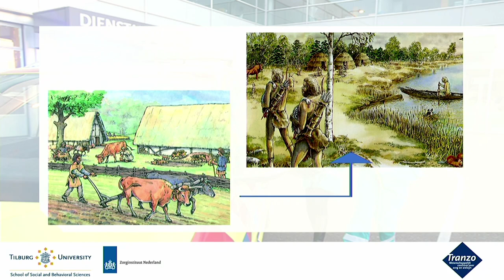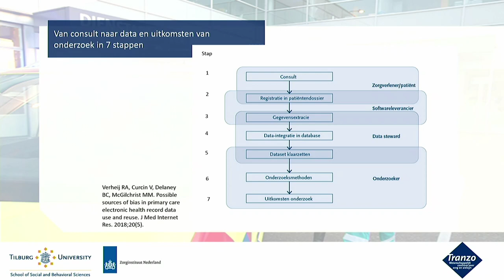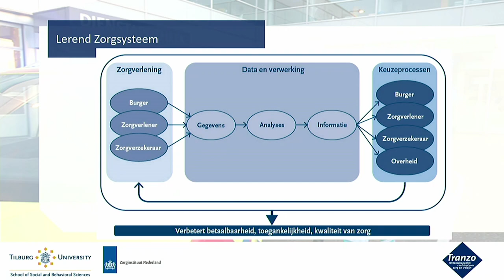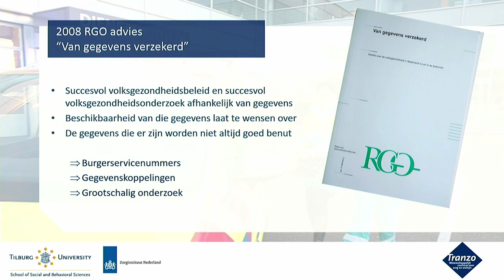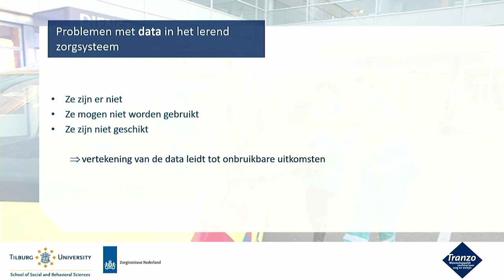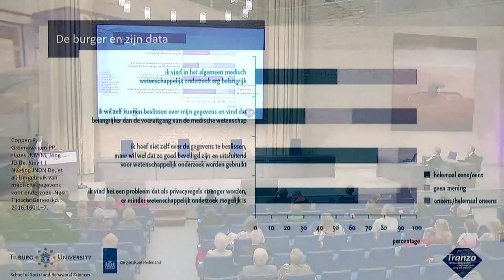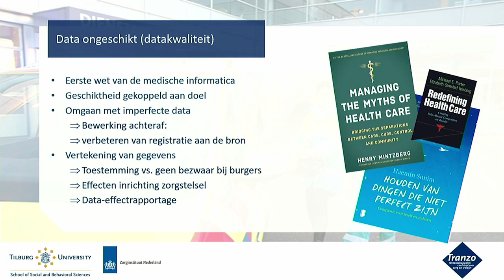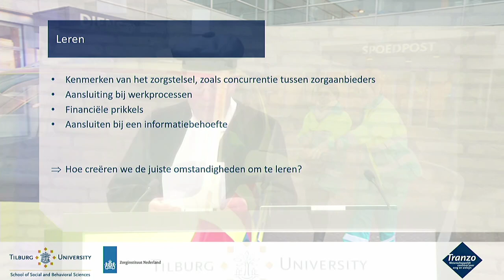Inaugurele rede prof. dr. Robert Verheij - Tranzo - Tilburg University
Tijdens zijn oratie ‘Het datalandschap als voedselbos voor een lerend zorgsysteem’, gaat prof. dr. Robert Verheij in op de vraag: ‘Hoe kunnen we zo goed mogelijk leren van de enorme hoeveelheid gegevens die ons zorgstelsel zelf voortbrengt?’ Hij kijkt daarbij met name naar het gebruik, de  kwaliteit én de bruikbaarheid van gegevens van zogenaamde ‘real world data’; denk daarbij aan declaraties en elektronische patiëntendossiers.

‘Leren van data is óók een kwestie van cultuur’
Leren van deze data vereist een andere manier van werken. Hoe dat precies moet is niet alleen een technische zaak, maar ook een kwestie van cultuur. Machine learning en artificial intelligence krijgen vaak de meeste aandacht als het gaat om ‘big data’, terwijl in het creëren van de juiste omstandigheden voor kwaliteit en toegankelijkheid van data óók een enorme uitdaging zit.